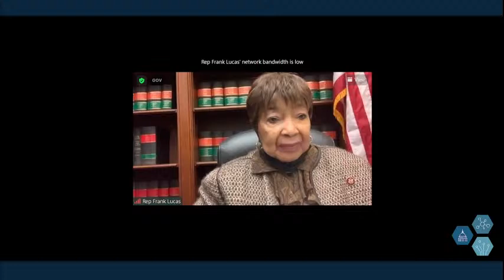Data Challenges Impacting Human Trafficking Research and Development...(EventID=114387)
The purpose of this hearing is to discuss scientific research and technology development to
counter human trafficking in the United States, including trafficking for forced labor and sexual exploitation.

WITNESSES:
-Dr. Gretta Goodwin, Director, Homeland Security and Justice, U.S. Government Accountability Office
-Dr. Louise Shelley, Omer L. and Nancy Hirst Endowed Chair and University Professor, Director, Terrorism, Transnational Crime and Corruption Center, George Mason University
-Ms. Theresa Harris, Interim Program Director, Scientific Responsibility, Human Rights and Law Program, American Association for the Advancement of Science
-Ms. Hannah Darnton, Associate Director, Ethics, Human Rights, and Technology, Business for Social Responsibility, Secretariate of Tech Against Trafficking